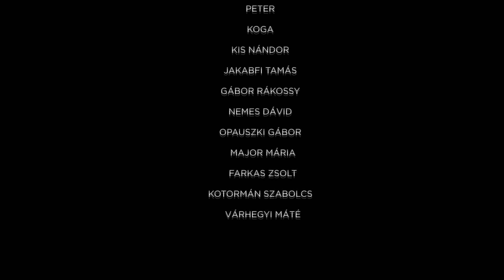Filmajánló - Csúnya, gonosz bácsik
Egy kislány eltűnik, néhány nappal később megtalálják egy erdőben: megerőszakolták és meggyilkolták. A durva modorú rendőr meg van győződve arról, hogy a gyilkos egy magányos tanár. Amikor a tanárt felfüggesztik, megpróbál személyesen elégtételt venni az áldozat apján. A Quentin Tarantino által nemes egyszerűséggel "az év legjobb filmjének" nevezett alkotás igazi fesztiválkedvenc.

Lior Ashkenazi
Micki
Rotem Keinan
Dror
Tzahi Grad
Gidi
Menashe Noy
Rami
Dvir Benedek
Tsvika
Kais Nashif
Man on horse
Alkotók
Producer:
Leon Edery
Moshe Edery
Tami Leon
Chilik Michaeli
Avraham Pirchi
Operatőr:
Giora Bejach
Zeneszerző:
Haim Frank Ilfman
Vágó:
Asaf Korman
Forgatókönyvíró:
Aharon Keshales
Navot Papushado
Rendező:
Navot Papushado
Aharon Keshales